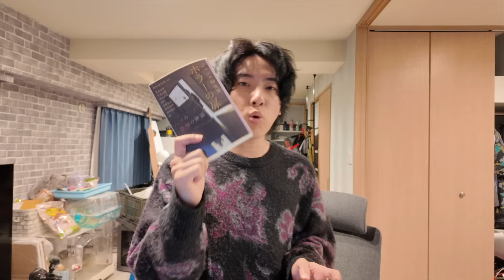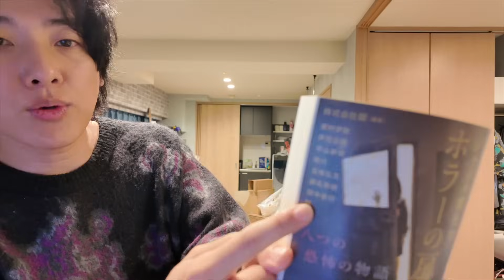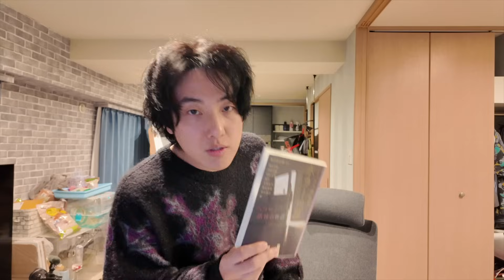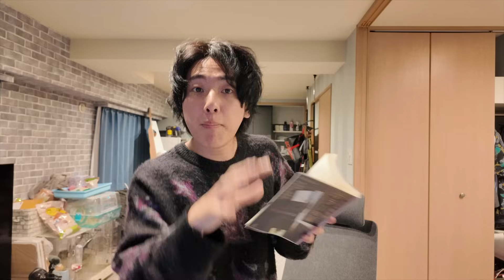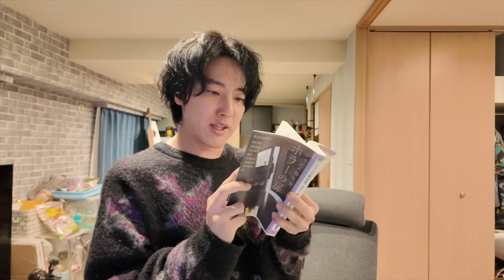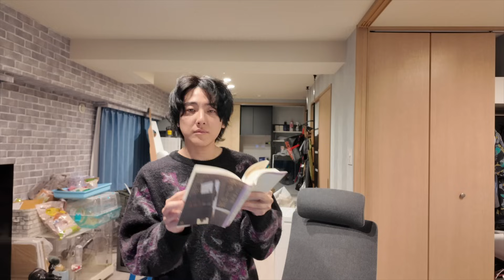最近読んで面白かったホラー小説「ジャンル特化型ホラーの扉」【かいばしら】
小説、ホラー、恐怖、怖い、雨穴、梨、株式会社闇